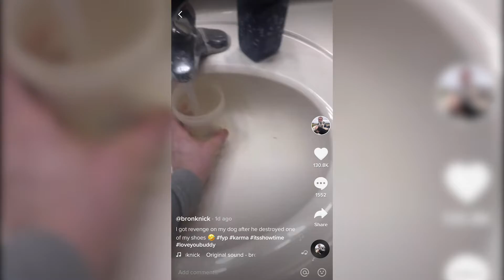IS THIS ANIMAL CRUELTY?? (Ep.4)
IS THIS ANIMAL CRUELTY??? Welcome back to episode four of the podcast/topic talk. Today is a very interesting topic! We want your opinion on this topic!!